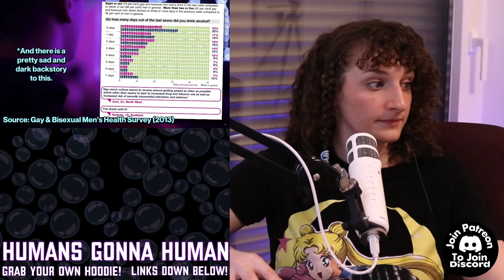Should Straight Men Be At Lesbian Bars?